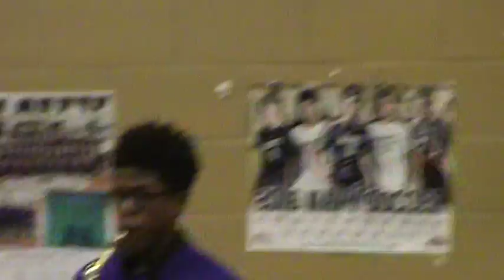Orchkids Winter Performace Dec 14, 2016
BJ show off his skills with a  solo in this song.. at the winter performance all the schools were there together and they did a wonderful job..